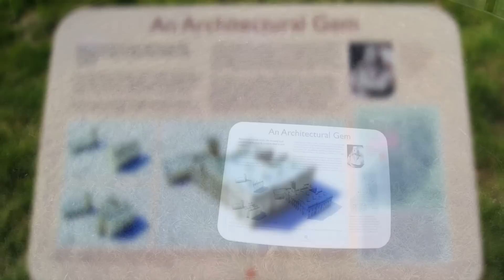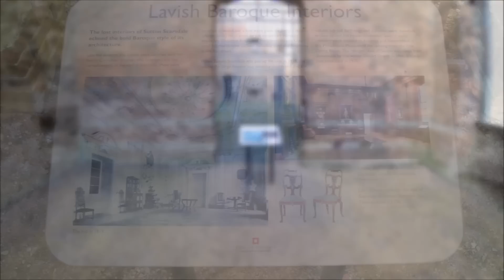Drone Flys Through Old Statley Home.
Drone explores the beautiful ruin of Scarsdale Hall. Chesterfield Derbyshire.
rise-above-it.co.uk